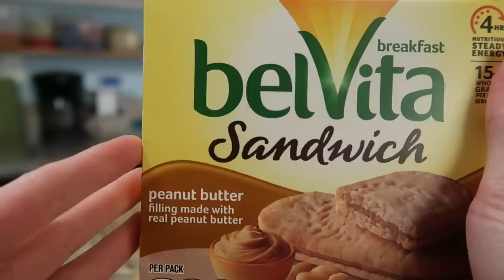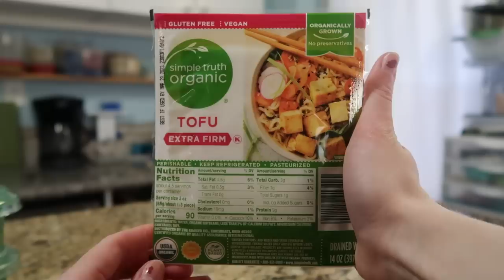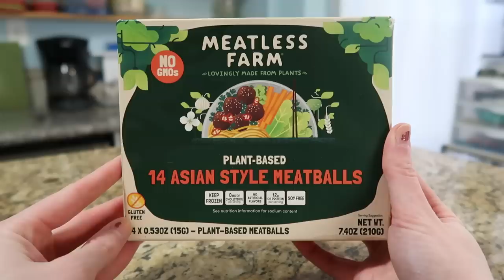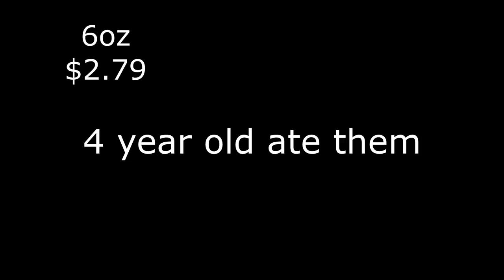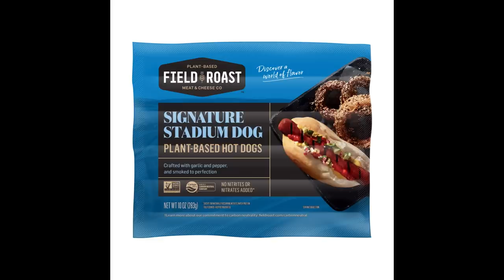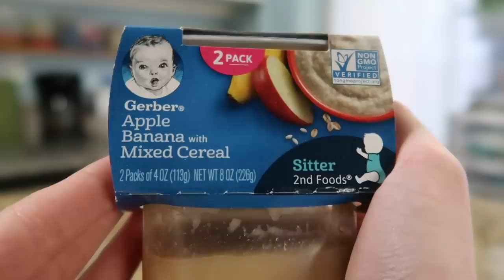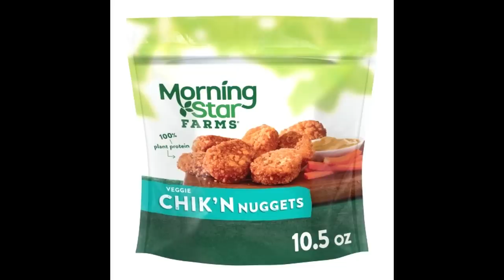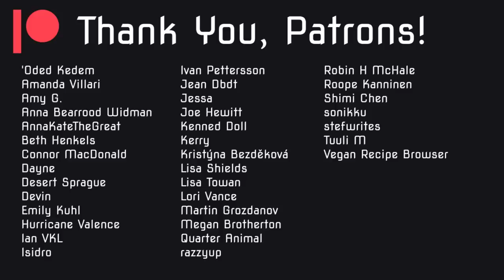My Vegan Grocery Shopping for the Week! (Price Breakdown & Budgeting Tips)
Here's all the food I bought for one week for myself, Partner, our 6 year old, 4 year old, and 6 month old. With prices! Inflation sucks, but I still spent much less than I thought!